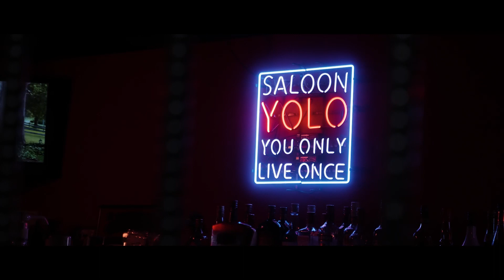Drown / ayoung., Wakana / (Dir.-skollbeats-)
長崎を中心に活動するクリエイターグループ「ROOTs」に所属する
女性シンガー、ayoung.(あよん)、Wakanaの共同制作。

Singer：ayoung.,Wakana

Words and Music：ayoung.

Recording&Mixed&Mastered：-skollbeats-

Jacket Design：ayoung.

Camera：-skollbeats-,BLKX9FX99Y,TAiSEi iKEDA

Directed：-skollbeats-

Place：SALOON YOLO